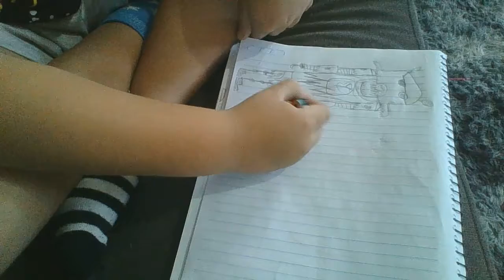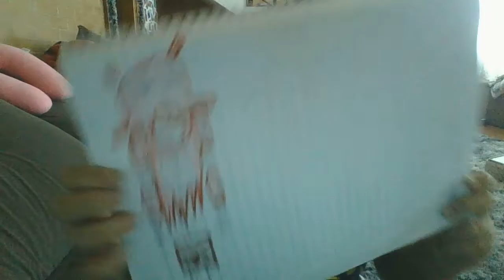Desenhando O Foxy Do Fnaf 1(Serie De Fnaf) #1,Video231 - Super Ninja.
Foxy Do 1